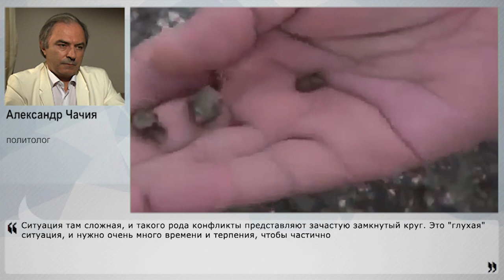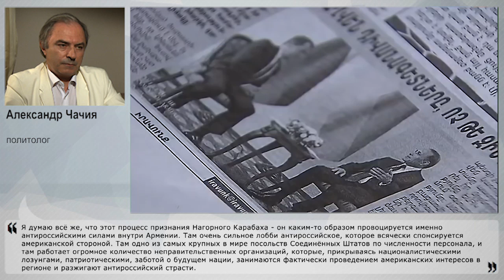Армения готовится признать Нагорный Карабах?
Нагорный Карабах давно является спорной территорией, из-за которой разгораются время от времени конфликты. Новое обострение началось в начале апреля 2016 г. Сначала Армения и Азербайджан обвиняли друг друга в обстрелах и обострении ситуации, но затем встал вопрос – а не признать ли Нагорный Карабах? В чём особенности вопроса признания рассказал Накануне.ТВ политолог Александр Чачия.